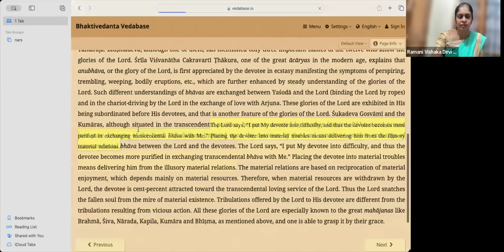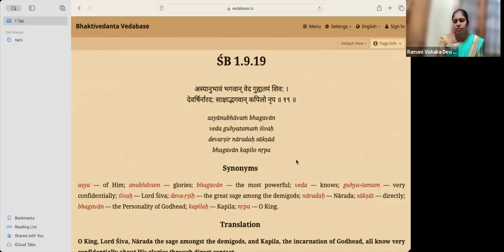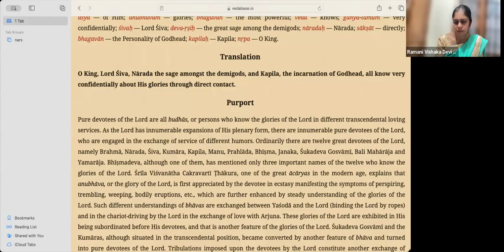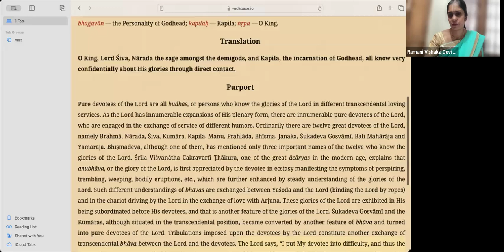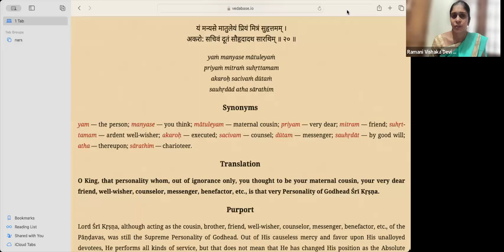NBS-Kannada-01.09.09-11-HG Ramani Vishaka DD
Srimad Bhagavatam canto1 , chapter 9 text 9 to 11 in kannada